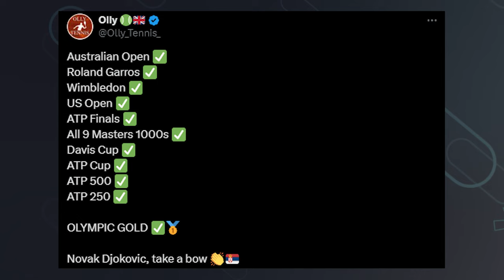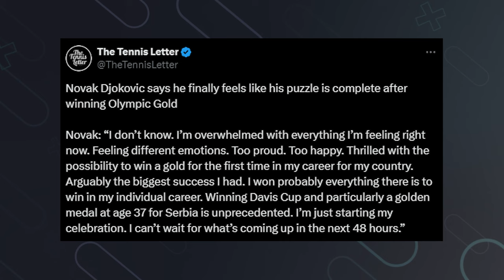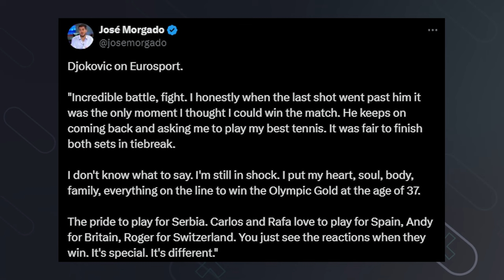Djokovic Wins Gold Medal at Paris Olympics 2024 | Tennis News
Novak Djokovic has just won the PAris Olympics 2024 Gold Medal against Carlos Alcaraz in an epic final. He completes the last piece of his trophy cabinet and is undisputedly the best player every to play the game of tennis. What is Djokovic's next goal?

0:00 | Intro
0:15 | Djokovic Records
0:43 | Alcaraz Interview
1:16 | Djokovic Interview
2:34 | Outro